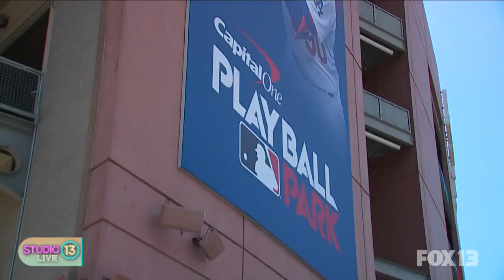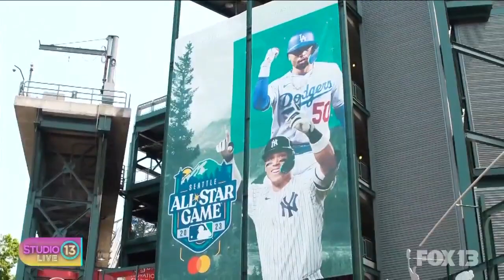Here's what All-Star Week means to Seattle sports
Mariners Senior Vice President Randy Adamack spoke about what All-Star Week means to sports in Seattle.